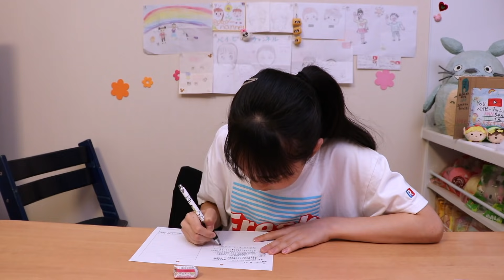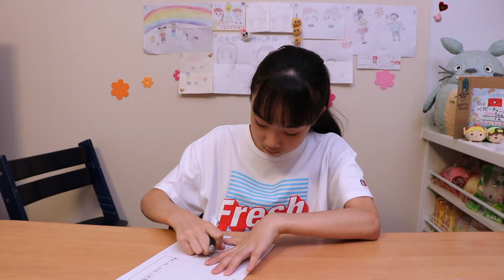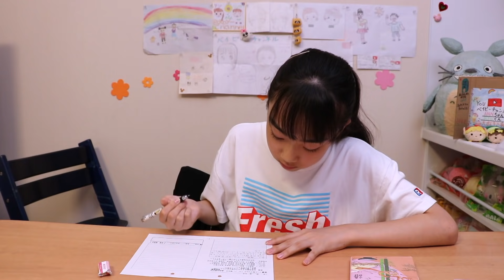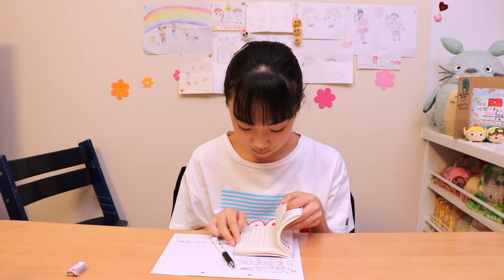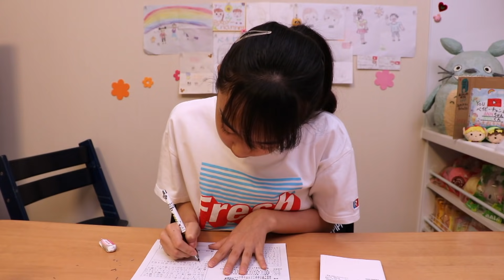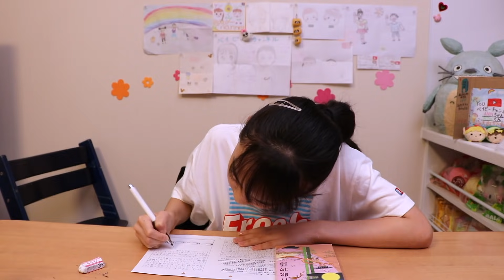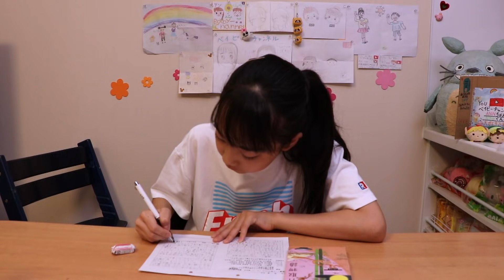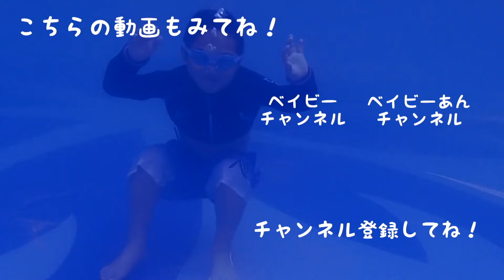【作業用#3】夏休み宿題90分ほぼノーカット📙追い込まれれば頑張れるタイプ？😱【ベイビーチャンネル 】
読書感想文を書く意味💦

ミュージカリー　@ann_ann111